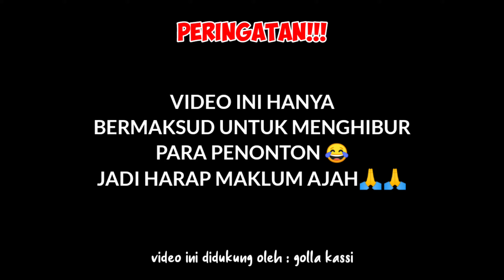VIDEO LUCU SA'BU-SA'BUENG(PETAK UMPET)versi SELAYAR 🤣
video lucu pendek
video lucu kucing joget - kucing lucu banget bikin ngakak